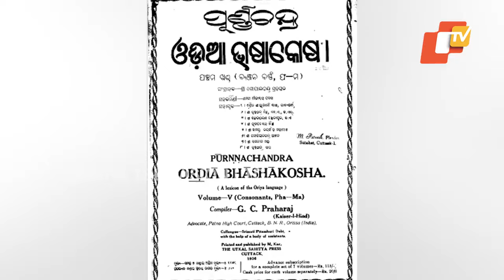News with OTV’s LISA: Remembering noted Odia writer Gopal Chandra Praharaj on his birth anniversary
ଓଡ଼ିଆ ଭାଷାକୋଷର ପ୍ରଣେତାଙ୍କୁ ମନେ ପକେଇଲେ AI ଆଙ୍କର ଲିସା